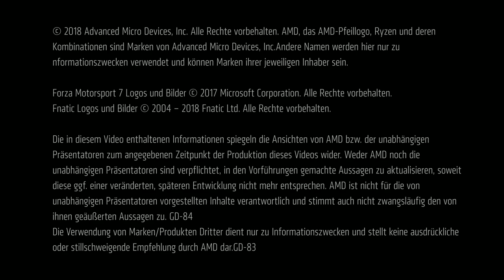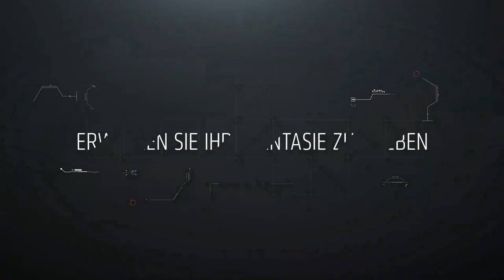SK vs ESG | SINNLeague 1st Div: Season 1, Tag 2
SK vs ESG | SINNLeague 1st Div: Season 1, Tag 2 vom 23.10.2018.